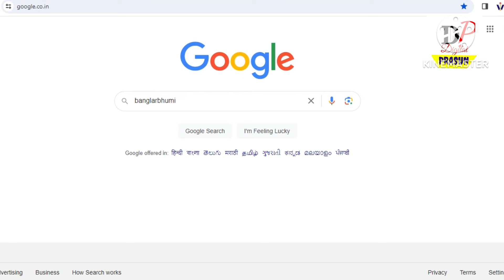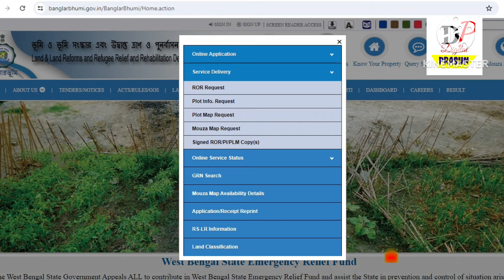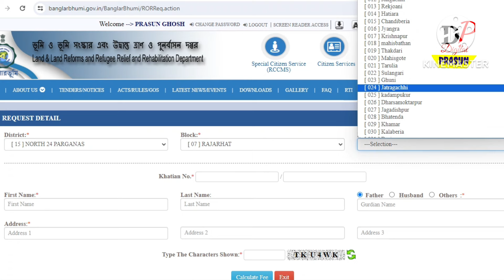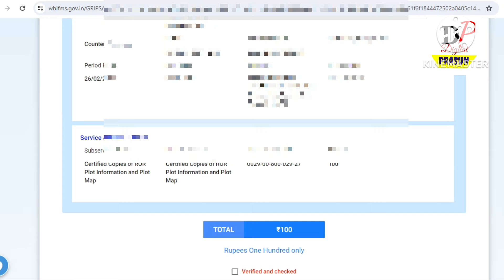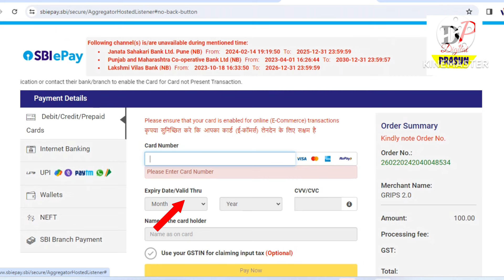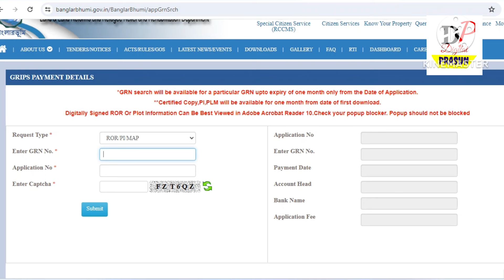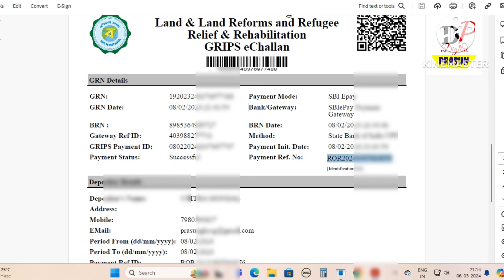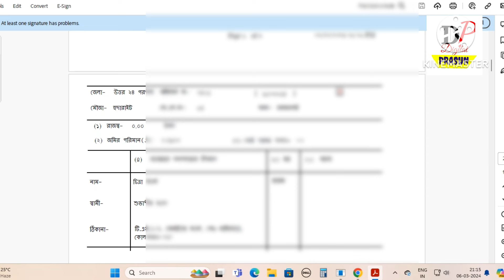Porcha apply online | porcha download west bengal | পর্চা বের করার নিয়ম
এই ভিডিওতে আমরা দেখে নেবো কিভাবে  খুব সহজে বাড়িতে অনলাইন এ জমির পর্চার জন্য আবেদন করব এবং পরবর্তীতে কিভাবে সেই পড়ছে অনলাইন এ ডাউনলোড করব টা সম্পূর্ণ বিস্তারিত ভাবে সহজ পদ্ধতিতে এই ভিডিও তে দেওয়া হয়েছে তাই সেটি জানার জন্য ভিডিও টি শেষ অব্দি দেখুন।আর উপকৃত হলে অবশ্যই চ্যানেল টিকে সাবস্ক্রাইব করে পাশে থাকা বেল আইকন এ ক্লিক করে  রাখবেন।